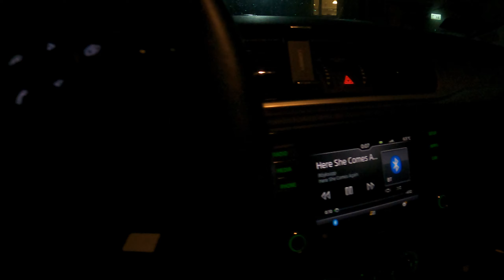Singletrack Wisła 500 [Rapha500 na STW]- Zima 2020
Od 24 do 31 grudnia 2020 odbywa się wyzwanie STW500.
Do przejechania min 500 km na singlu. Oto krótka migawka od Andrzeja.